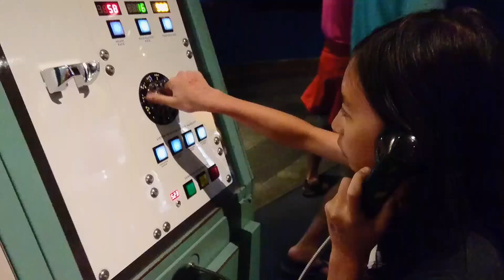Chicago 芝加哥之旅(47)